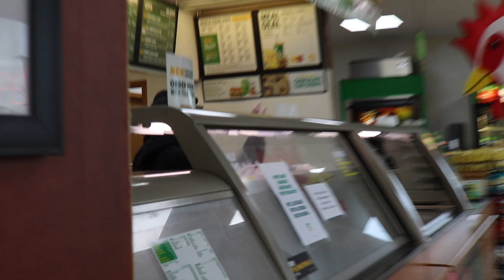I Streaked The Game! (BANNED)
In this video I streaked the Rochester VS OD game! We also went to many stores dressed as the chicken!

Socials : @httpskeillan

Inspiration: Fred Beyer

Team : Me (Keillan) , Mason , Christian , Barry , & John!

Comment something you would like to see down below!